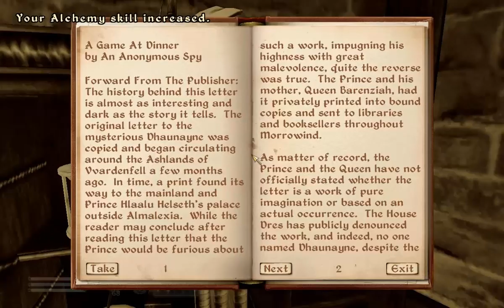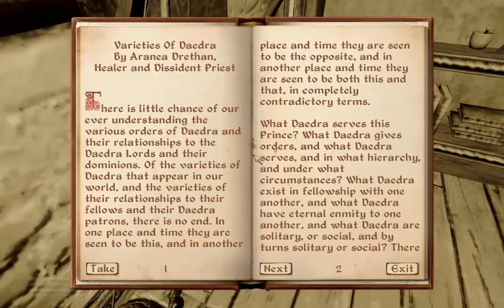The Elder Scrolls IV: Oblivion Walkthrough - Part 1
All the info you need to know is DOWN HERE.

Let me know if the Audio problems are fixed and if the Video Quality is up to par! It took a long time to figure out how to get everything set up to record in better quality, so leave a like if you enjoyed or a dislike if you're a difficult person to please.

Game Difficulty: Medium
Quest I'm Working on: Mage's Guild Recommendations
Recording Software: Fraps
Editing Software: Camtasia Studio
Amount of Awesome in this Video: Too much to count!